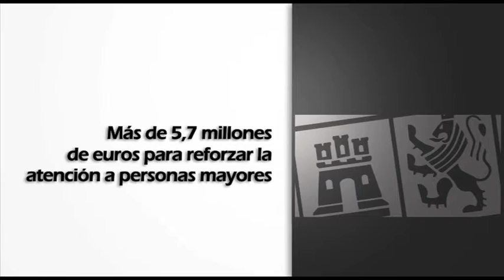Más de 5,7 millones de euros para reforzar la atención a las personas mayores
El Consejo de Gobierno ha aprobado una inversión de 4,9 millones de euros para la contratación del servicio de estancias diurnas, con un total de 327 plazas, en centros de León, Segovia, Soria y Valladolid. También ha aprobado una partida de 860.125 euros para la mejora de las condiciones de seguridad en caso de incendios en la Residencia Asistida de Segovia.